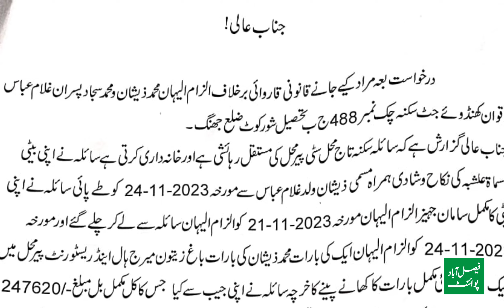پیر محل کا انوکھا واقعہ دُلہے میاں میرج ہال پہنچے تو ساس غصے میں آگئی پھر کیا ہوا ؟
دُلہے کو پہلی شادی چھپانا مہنگا پڑ گیا